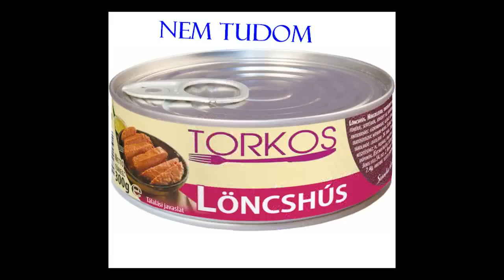Turi Tamás - Tegnapelőtt egésznap fostam ft. Csarni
OC Géjza barátom legújabb szerzeménye:
►Ha tetszett a videó, tolj egy Like-ot! ;)